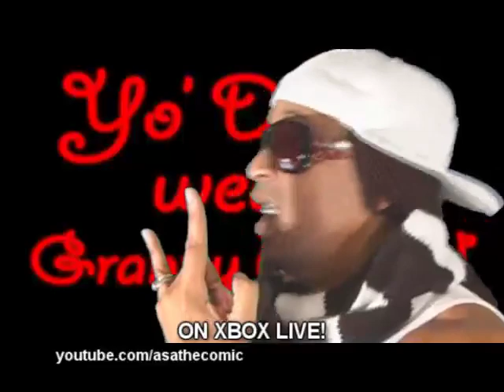Kevin Rudolf Ft. Lil Wayne - Let It Rock [[XBOX LIVE SPOOF]]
by Asa Thibodaux
In real life Im a d#uche
But on grand theft auto
im a star niko the truth
Dont care who you are

on rock band 2 ill leave you ill cause guitars.
 skills are real
on xbox live, xbox live, xbox live
world of warcraft takes time
my gamer tag is pimp69

when im killed its alirght.
I'll come back alive
(Chorus)
with my wireless controller
I, I ll take you over
call of duty gears of war
You could never beat my score
fall out three nba live
with kobe ill make you cry on
xbox live
Xbox live
Xbox live

 (Lil Wayne)
in gta...  im a lady cop
Online beat soulja boy in Azeroth
Wanna go to war son
Well grab your box
Ill make ya looney like the govna from the chi~
Tops (on top of x box)
Like my boy fred in bed...
ROCK
(Me and Kingjame) 2k to the 9-- we hot!
What???
Forget it wouldnt get it dont know what to say so like Kentucky im a wing it!
Ill leave left for d#ad sh@ot you down to zero
Your girl love cause im her guitar hero
Lets start a Rock Band man I cant sing but long as I follow the liney thing I still score man
grills yellow like a nanna on the ground
And pay others to  write my rhymes yet they buy my sound
My breath look like it stank well it do man~!@ haaaaaaaaaaaah!@~

(Chorus)
(Chorus)
xbox live
Xbox live
Xbox live
(Chorus)
xbox live
Xbox live
Xbox live
Xbox live

You wish u could play as good as wayne!
And I wish you could play as good as us
But u cant cause u suck .
Sell your game on craigslist!